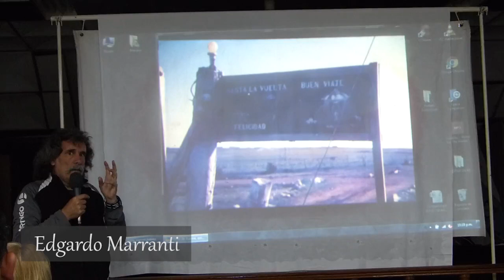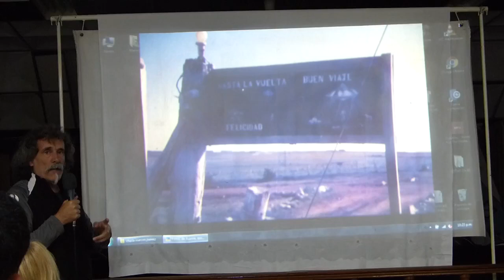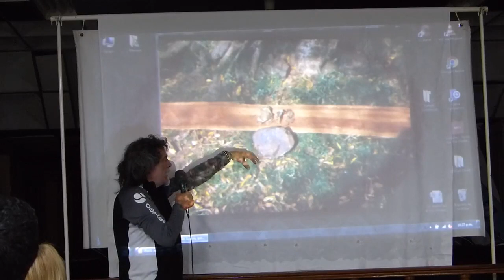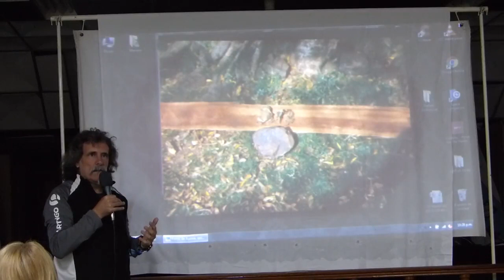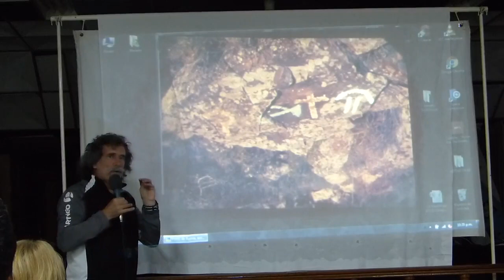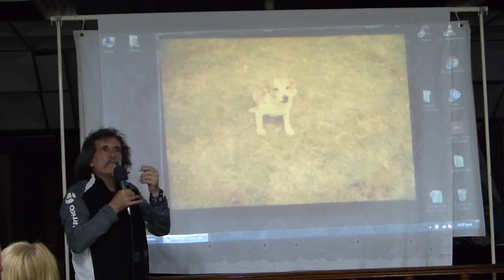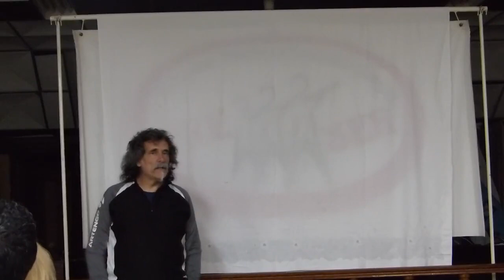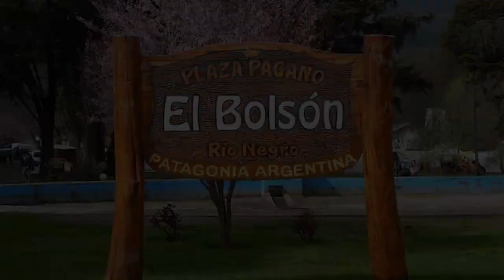Charla - Marcos Juárez (Parte 2 de 2)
Charla y Exposición de Pintura Anidimensional a cargo de "Edgardo Marranti" (Contacto - Experiencia Extraterrestre)
"Concejo Deliberante", (H. Yrigoyen Nº 959 - Marcos Juárez, Córdoba, Argentina). Martes 11 de Octubre de 2016 a las 21 horas. Organización del evento: "Mutual Cree Ser"

Guía rápida a las partes del video:

Experiencias en la Estancia "La Aurora" (departamento de Salto - en Uruguay)

00:00:21 - Introducción.
00:00:58 - El Cartel que pintó un acampante que visitó la estancia.
00:04:07 - El monte de eucaliptos.
00:04:59 - El ombú (El hueco, la esfera bajo tierra, animales momificados y sanación).
000:8:56 - Asentamiento de naves (huellas).
00:10:48 - Caso de psicografías de una mujer ciega.
00:12:33 - Marca en forma de cruz.
00:13:47 - Huella en forma de un ser (el egoísmo humano).
00:15:02 - Piedras grabadas (la pizarra cósmica).
00:16:27 - Mikey (el perrito de Toto Tonna).
00:18:26 - El tajamar (dique).
00:19:19 - En la quinta de Don Marranti (Merlo, Prov. de Buenos Aires).
00:19:48 - Animales momificados, hongos y otras manifestaciones.

Preguntas y respuestas:

00:21:48 - ¿Los cuadros son información que llega a tu mente?
00:24:24 - ¿Fuiste guiado para ir a vivir al Bolsón (Río Negro), y cerca del Lago Puelo?
00:26:25 - ¿Por qué crees que te eligieron?
00:28:45 - ¿Que ocurre si no pintas lo que recibís?
00:29:30 - Si los extraterrestres son todo amor ¿porque lastiman a un animal?
00:34:30 - ¿Porque no hay actualmente actividad en "La Aurora"?
00:38:00 - ¿Que sabes del F.I.C.I.? (la fundación creada por Pedro  Romanuik).
00:39:53 - ¿Que tipos de seres te contactan?
00:41:37 - ¿Si los extraterrestres están tan por encima nuestro, por que les importamos? ¿Cual es el objetivo?
00:44:35 - ¿Fuiste abducido? ¿Viajaste con "ellos"?
00:49:25 - ¿Cuales son los verdaderos contactados?
00:50:51 - ¿Los servicios de inteligencia investigan secretamente este tema?.
00:55:08 - ¿Hasta donde tiene permitido la oscuridad, para dominar a este planeta?
00:57:44 - ¿EE.UU. estará en el eje de la tormenta, cuando se den los cambios planetarios?
00:59:53 - ¿Hay algún vinculo con las ciudades intraterrenas?
01:03:01 - ¿Como funcionan los libritos de la Pintura Anidimensional?-

01:04:55 - Mensaje final.